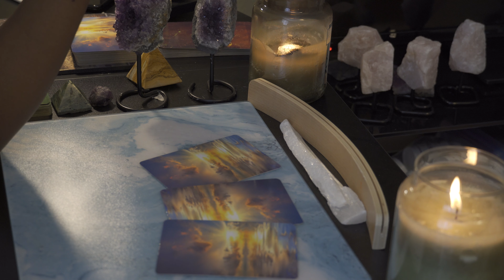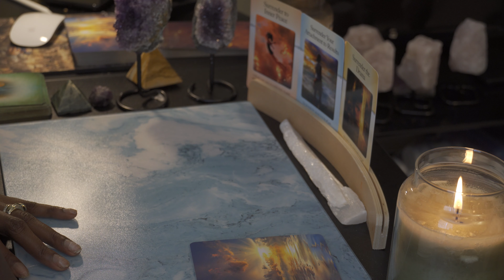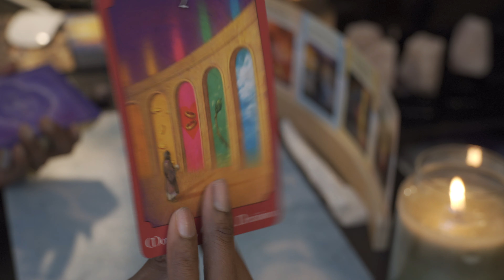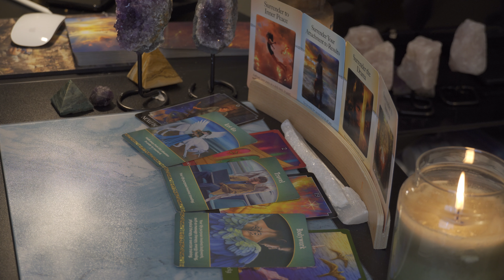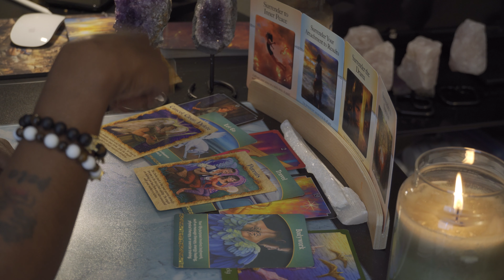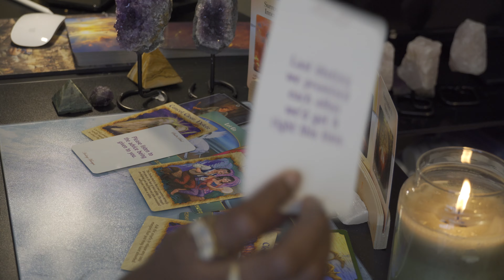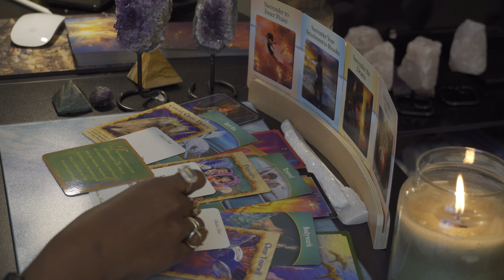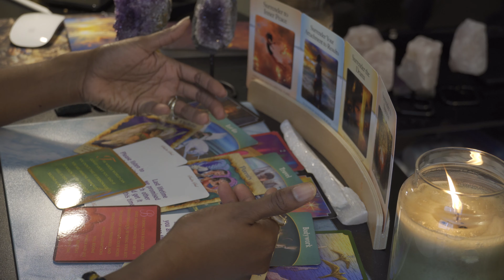Nightly Surrender Message 3 April 2020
Each day we want to know if we are doing things well. Before going to bed we began to select over our day and wonder if we did the best we could for the day and if we are holding on to anything that we need to let go. Here a little guidance to see what it is we need to surrender tonight.